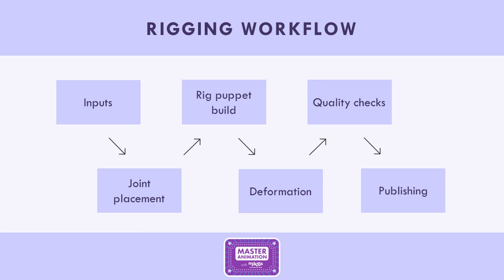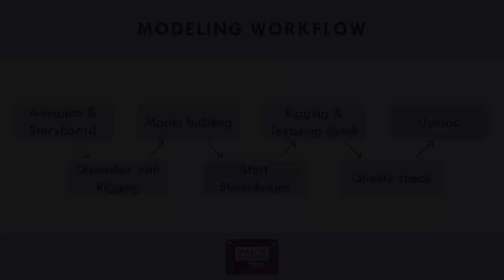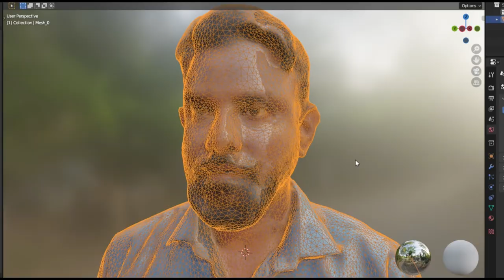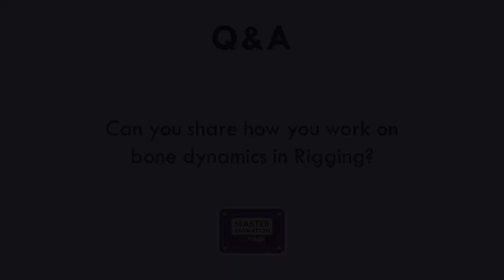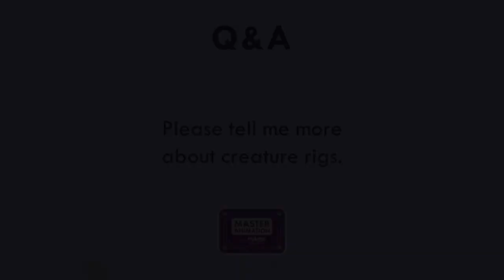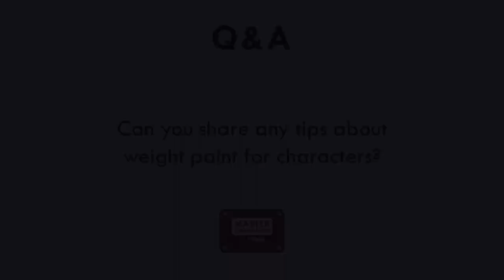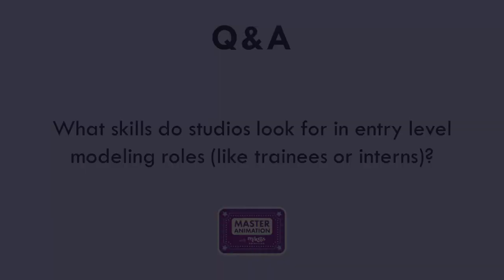Master Animation with Mikros: Modeling and Rigging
Join us for the inaugural edition of Master Animation with Mikros!

In this master class series, our experts in CG Animation share everything you need to know about bringing animated characters and their environments to life.

In the first edition, Immanuel Pradeep Kumar and Joseph Antony Raj will break down Modeling and Rigging for 3D Animation. Pradeep is the Head of Department for Rigging and has been at Technicolor for over 18 years. Joseph is a Senior Supervisor in the Modeling department at Mikros Animation and has spent 24 years in the animation industry.

Hear from them to learn about Modeling and Rigging for CG Animation.